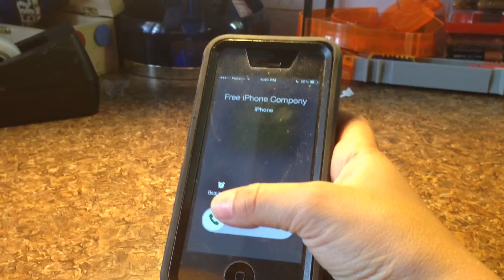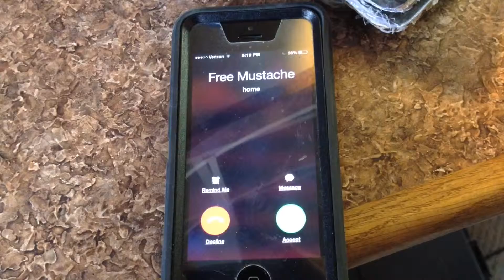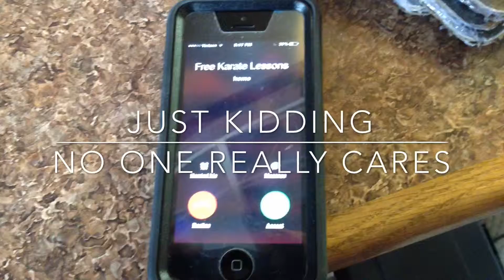Spam Calls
What happens if spam calls turn out good. There is an alternate ending to this, that I took out because it wasn't good. If this video gets enough likes, I'll post it.